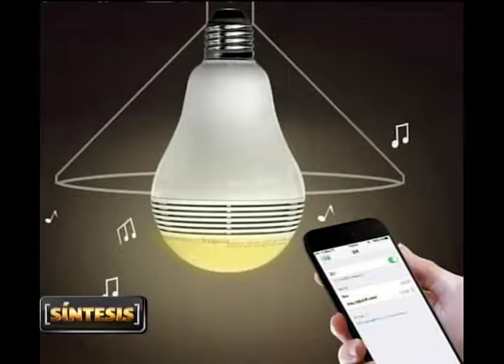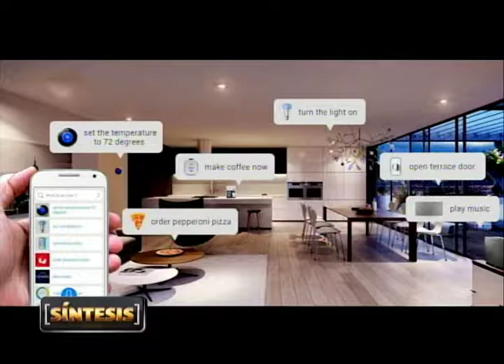Uso de la tecnología inteligente en hogares.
El experto en telecomunicaciones Eduardo Evertz habla acerca de la efectividad de los sistemas de vigilancia domésticos, en especial aquellos con capacidad de detección de movimiento y notificación inmediata.
También los sistemas inteligentes para manejo de instrumentos eléctricos en el hogar.